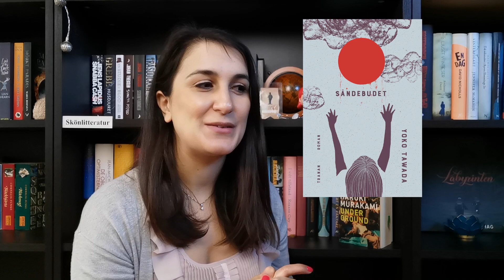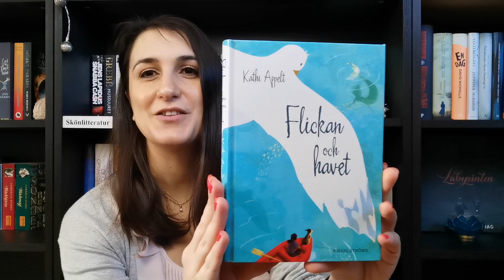Läst i februari 2021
Hej,

Nu är det dags att visa upp böckerna jag hann läsa under februari =)